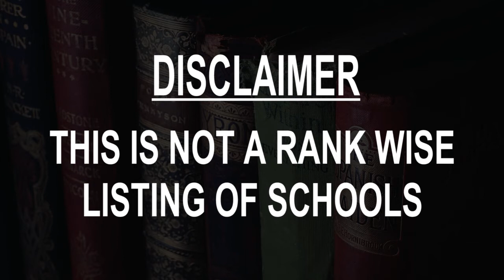Schools around San Ildefonso, Philippines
Must Watch.. Best Schools around San Ildefonso

Click on Bell ICON to get the notification of New Videos.This is not rank wise listing of Top Schools in San Ildefonso, it's the list of best Schools around San Ildefonso as per the ratings given by our users.

Listed Schools:

San Ildefonso National High School
Poblacion

Montessori de San Ildefonso
San Juan, Quijano Street

Saint John School
Quijano St., San Juan

Palapala Elementary School

Bulusukan Elementary School

Malipampang Elementary School
AH26

Maasim Elementary School
Maasim

Saint Paul University of San Ildefonso Campus
Quijano Street, San Juan